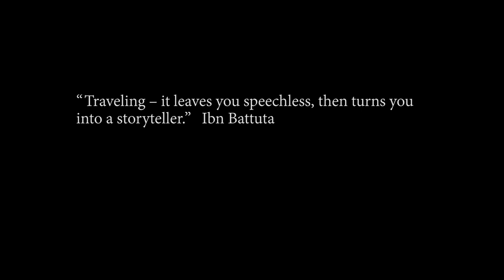Switzerland - Suíça & Lichtenstein - Road trip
Some spots where we enjoyed around Switzerland and Liechtenstein...

 “Travel isn’t always pretty. It isn’t always comfortable. Sometimes it hurts, it even breaks your heart. But that’s okay. The journey changes you; it should change you. It leaves marks on your memory, on your consciousness, on your heart, and on your body. You take something with you. Hopefully, you leave something good behind.” – Anthony Bourdain

Soundtrack: Marcos Zeeba - Photographs